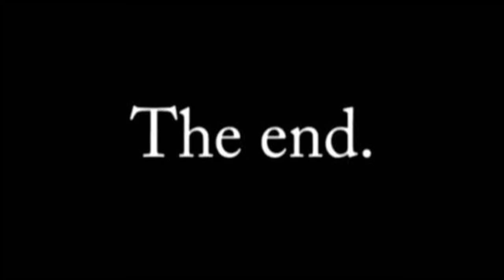Through the Eyes of a Newcomer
First new sketch following "The Sudden Epiphany," in which a new (yet familiar) face stops by to see just what goes on here at the household of bizarre, eccentric filmmakers-- all of whom are currently becoming accustomed to the upgraded state of cinematography that they have just entered.